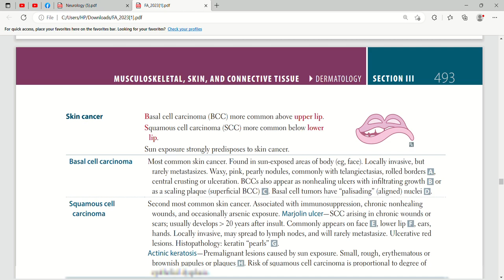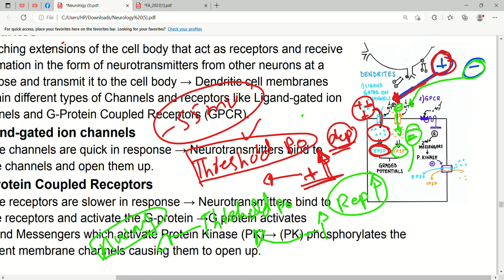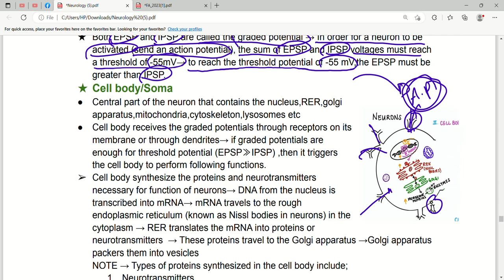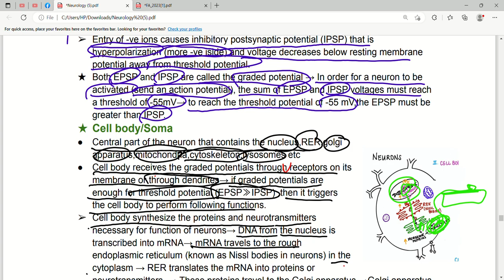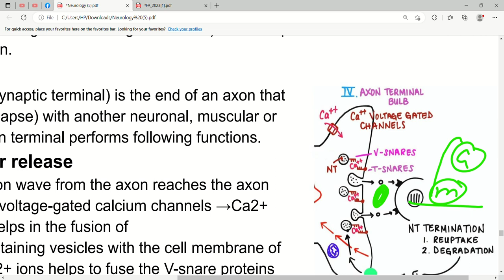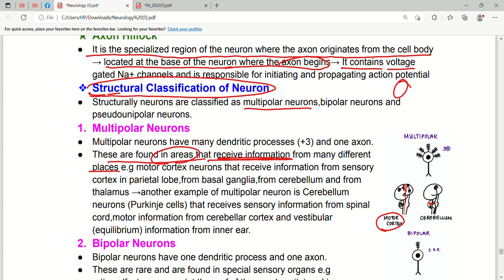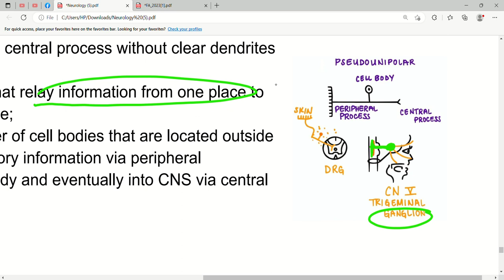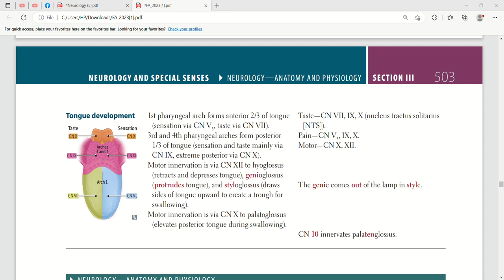Neuron anatomy and function | Nervous system First Aid Lectures| Lec5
Join our USMLE step 1 session (first aid lectures);